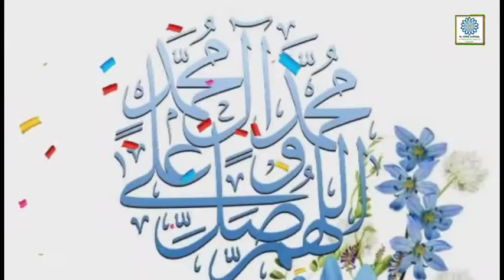SHARH E DUA E RAJAB (یا من ارجوه لکل).PART 04. BY:MOULANA SYED MOHAMED RAZA ABIDI YESHWANTHPUR, BLR.